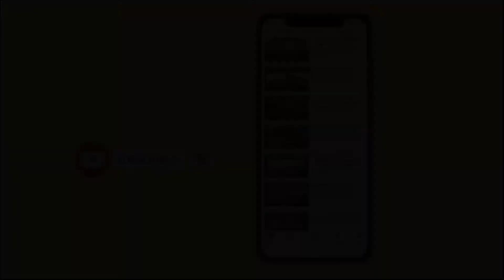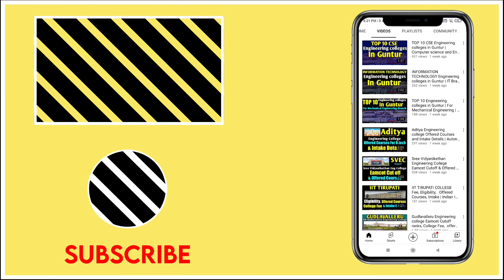Engineering Colleges In Nizamabad Peddapalli Nalgonda | Ts Eamcet 2022